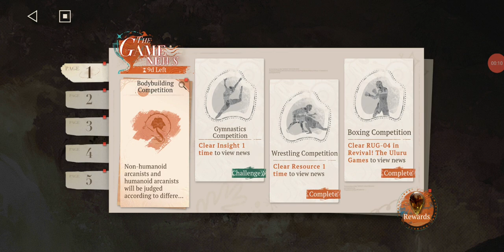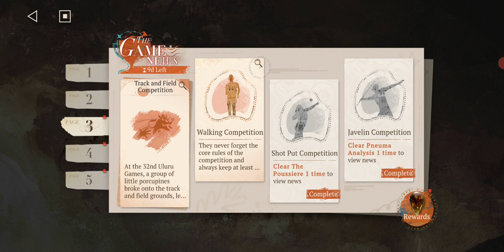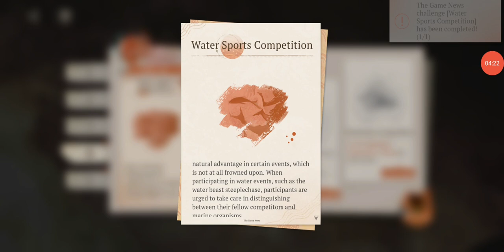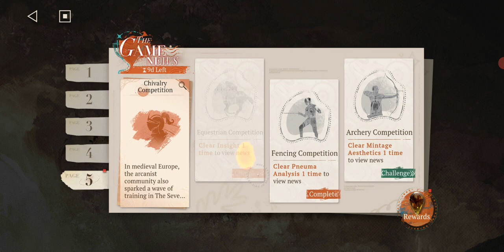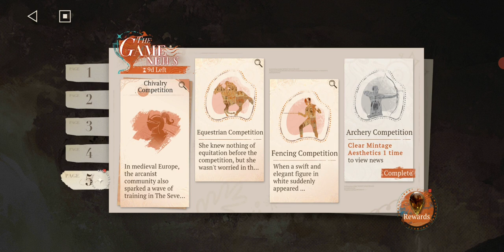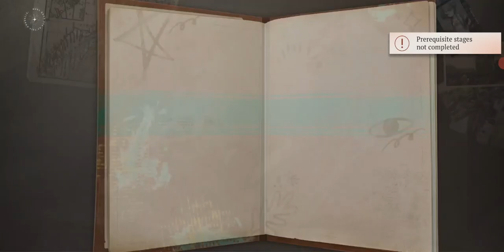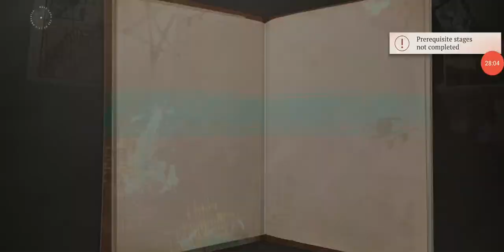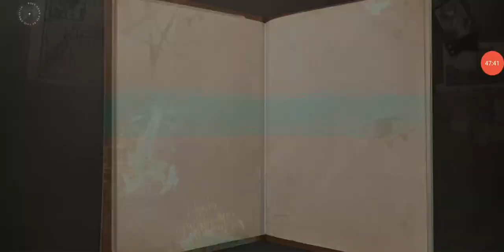Reverse 1999 - Revivals Urulu Games! 5